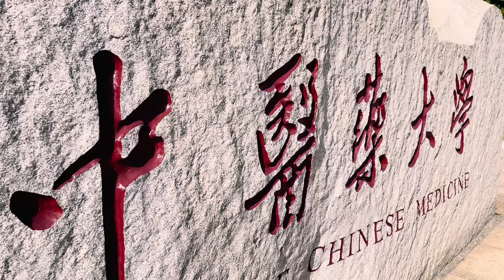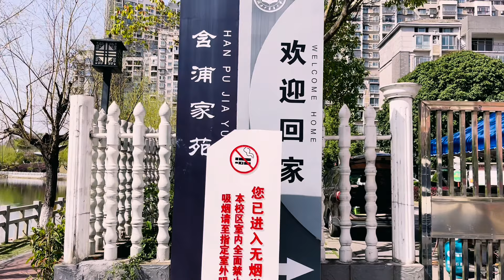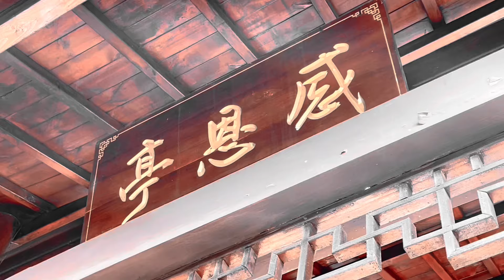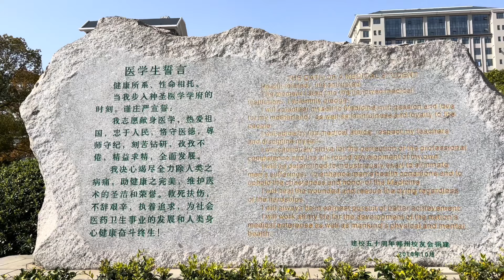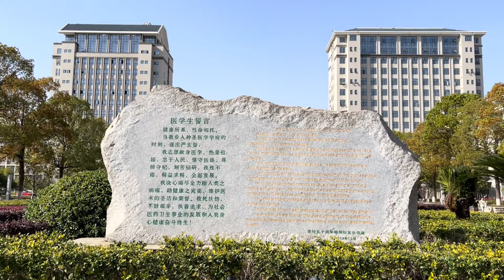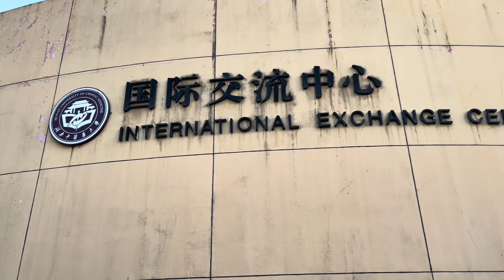Hunan University of Chinese Medicine | Medical University in China | MBBS in China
In this vlog, I have shown my university "Hunan University of Chinese Medicine" is a public university located in Changsha, Hunan province, China. The university offers courses in Traditional Chinese Medicine, MBBS, Clinical Medicine and many other courses for International students.

As of 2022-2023, Hunan University of Chinese Medicine is ranked the best in Hunan and 32rd nationwide among Chinese Medical Universities including in the ranking.

The campus covers an area of 4701 acres or approximately 1,902,6000 square meters. The university consists of 5 nursing schools.

This is a complete tour of my University. All the necessary stuff i have talked and shown in this video.

Hunan University of Traditional Chinese Medicine has been authorized by the State Education Ministry to recruit foreign, overseas Chinese, Taiwan, Hong Kong, and Macau students. It also opens the preparatory courses for the students of Hong Kong, Macau and Taiwan. As well the university runs both short-term and long-term training programs, with the approval of the State TCM Administration Bureau, for the TCM learners from all over the world. Consigned by Hunan Provincial Public Health Department, Hunan University of Traditional Chinese Medicine is the Clinical Skill Examining Base of China for the Overseas Medical Practitioner Qualification.